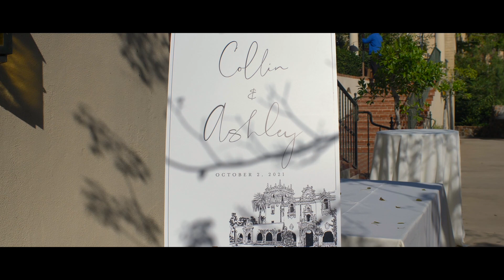Ashley & Collin Monda • Bride + Groom Sing Their Vows • The Prado at Balboa Park, San Diego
We're so excited to share our full wedding video, capturing all the things we loved about our big day. Naturally, we had to perform our vows (as if it couldn't be more nerve-racking)!  The "honeymoon" version of the song will be released on streaming platforms this summer!

00:10 Portraits + Reading Morning-Of Cards
01:02 Getting Ready
02:07 First Look + Guests Arrive
03:23 Ceremony Procession
04:03 Ceremony + Vow Song
06:26 Cocktail Hour + Wedding Party
06:49 Reception
07:34 Speeches
08:45 Cake Cut, Garter Belt, Bouquet Toss, Dancing!

We're Bookmarks, a husband/wife music duo in the Pacific Northwest. The project name references bookmarked excerpts from letters, texts, and voicemails over several years of separation. Bookmarks has been compared to Beach House, She & Him, and Portishead.